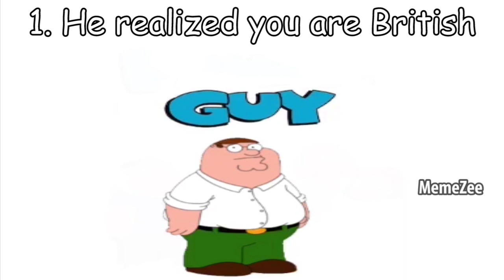Top Reasons why your dad left for milk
Second Channel! ►